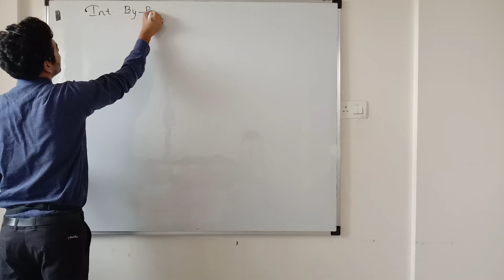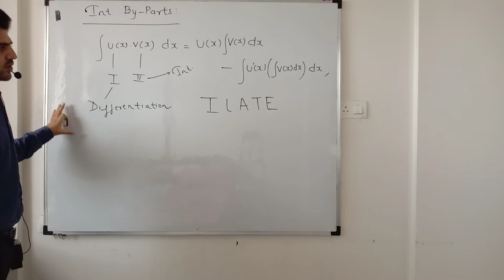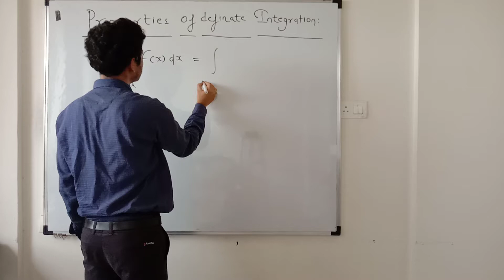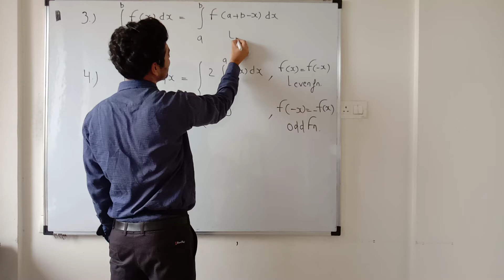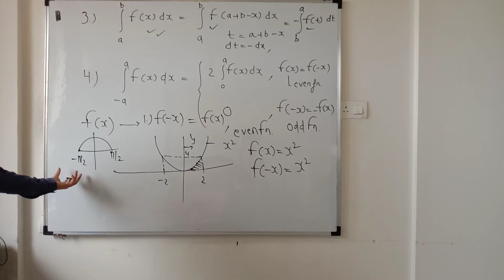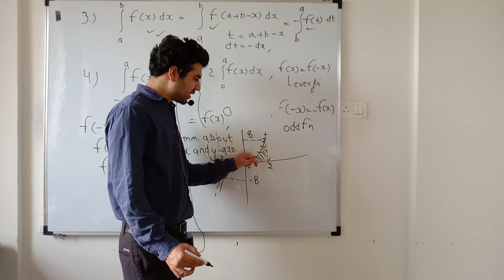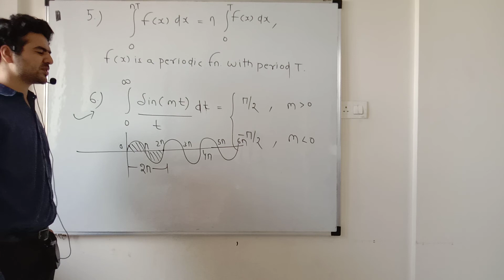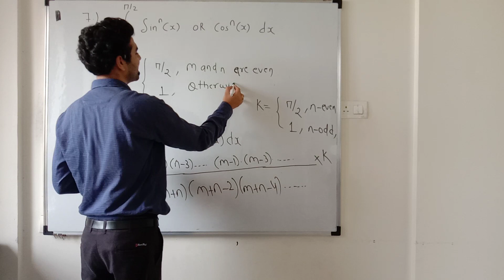Properties of definate Integration